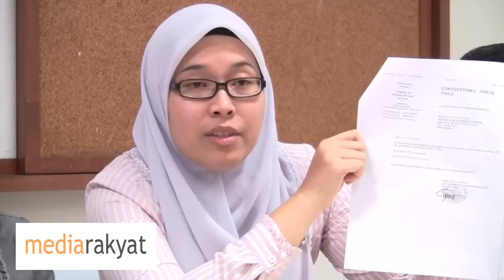Suaram: Yes, Suaram Is A Party To The Scorpene Judicial Inquiry In France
Kuala Lumpur 17/10/2012